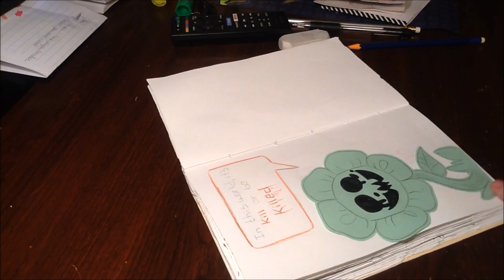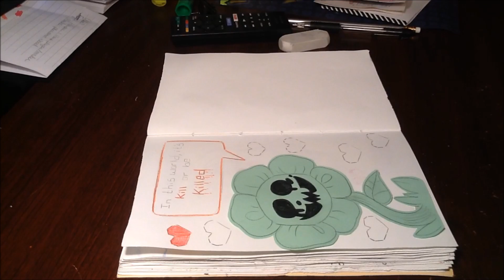2019 Sketching Undertale Characters